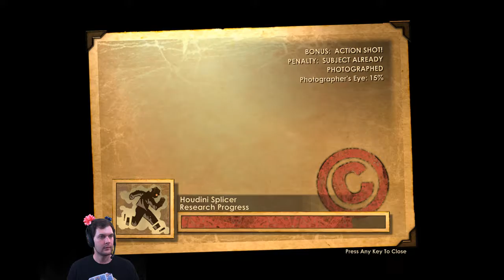Bioshock 1 Episode 7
My play through of Bioshock 1!